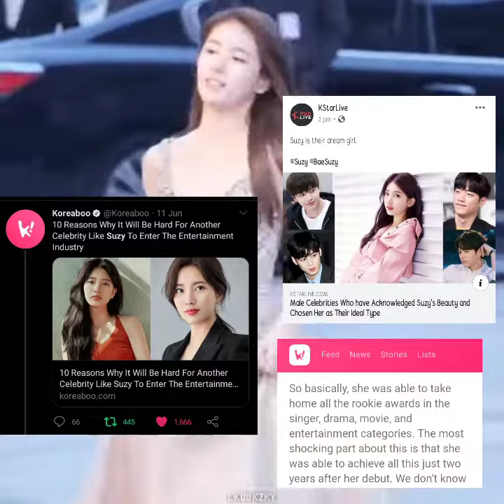BAE SUZY, WHO?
Suzy was announced as the first Korean female celebrity to reach more than a million followers on Twitter.

She is also Korea's first female celebrity to win a rookie award for singer, drama actress and film actress, having won the Best New Actress Award at the 48th Baeksang Arts Awards for her performance in Architecture 101.

December 22, 2012, Suzy won the Best Newcomer Award in the Variety category at the KBS Entertainment Awards for her role in Invincible Youth 2, marking her 4th rookie award in different fields of entertainment and showing her versatility as a complete artist.

1 Celebrity you want to receive candy on White Day
1 Female celebrity with best barefaced
1 Celebrity with best first love image in college
1 Girl Group Center
3 Stars people want to confess on White Day
9 Korean Hallyu Stars you want to meet the most
1 Female idols who live in the most expensive house
2 idols who are known to appreciate fans